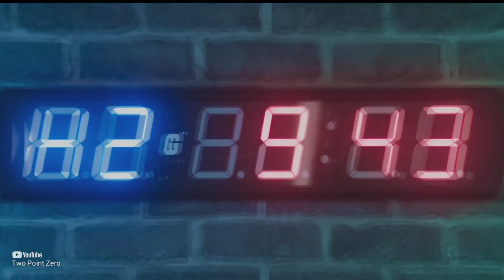যেমন কর্ম তেমন ফল - Powerful Motivational Video in Bangla | Two Point Zero